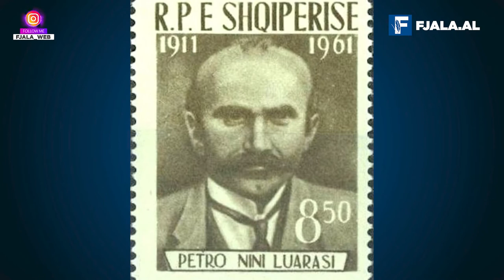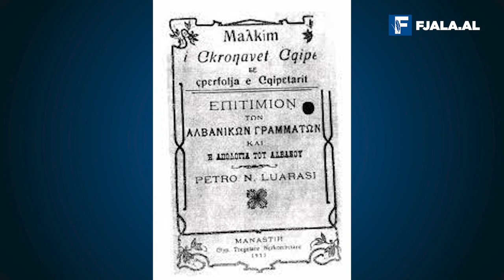Të vdesësh në këmbë si Petro Luarasi/ Nga Leonard Veizi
Ai kërkoi të udhëtonte mbi mushkë nga Erseka deri në fshatin e tij, Luaras. Por dëshmitarët thonë se mbeti në Gostivisht. Brenda trupit zbërtheheshin dhe shpëndaheshin me shpejtësi elementet kimike të një substance vdekjeprurëse. Kishte pirë vetëm një kafe te një “mik”, por pas kësaj nisën spazmat e ethshme që i shkaktonin djersë të vazhdueshme dhe mjegullimin e vështrimit. Ndërsa ai mbahej fort pas samarit të mushkës dhe nuk rrëzohej. Veç nxirrte vrerin që binte mbi jelet dhe qafën e kafshës. “Vritmëni, por mblidhmani gjakun, se do t’u duhet nipërve dhe mbesave për të shkruar gjuhën shqipe”. Petro Luarasi kishte vdekur vërtet. Pas tij dhe vetë mushka e cila kishte marrë sasinë e mjaftueshme të helmit përmes lëkurës së qafës. Një gjë e tillë do të kishte rrëzuar në tokë çdo burrë tjetër. Por jo Petro Luarasin. Atë natë të 17 gushtit 1911, ishte 47 vjeç…